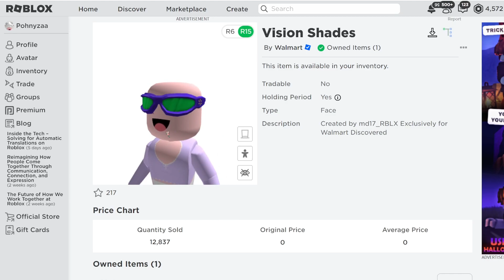[FREE ITEM] ด่วน! สอนรับของฟรี *กดรับได้ทันที* แว่นตา LIMITED UGC✨ROBLOX